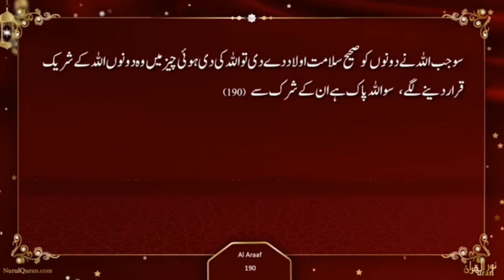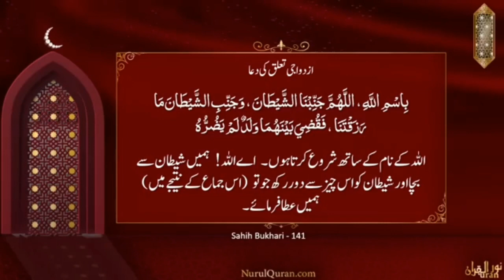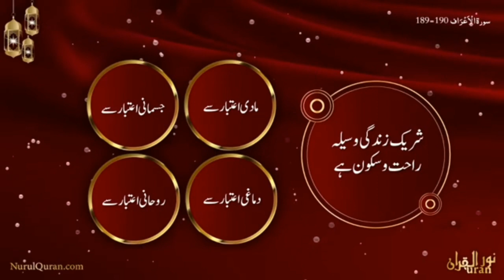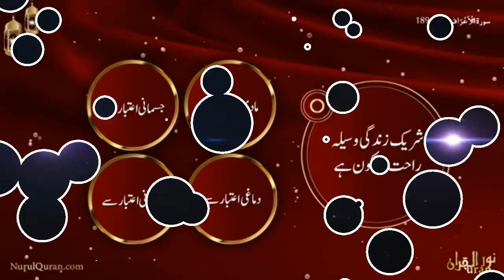Azdawaji Taluq Qaim karne Ki Dua Biwi Zariah -E - Skoon : Juz 9 - Quranic Gems DQ22 | NurulQuran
Nurulquran Quran Azdawaji Taluq Qaim karne
Biwi Zariah -E - Skoo
ازدواجی تعلق قائم کرنے کی دعا
بیوی ذریعہءسکون
Ustazah Iffat Maqbool - DQ2022 - Power Of Dua - دُعا کی طاقت Juz 9 Youtube Live Facebook Mixlr Registration is open! ✨ Let's Enlighten our lives with the Nur of Al Quran